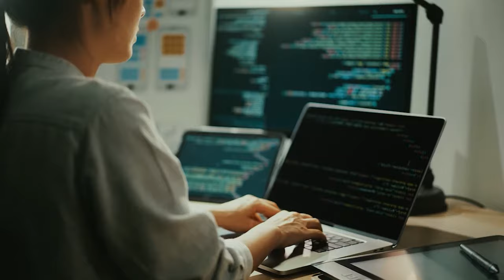40 anos de Histórias da Ramo Sistemas